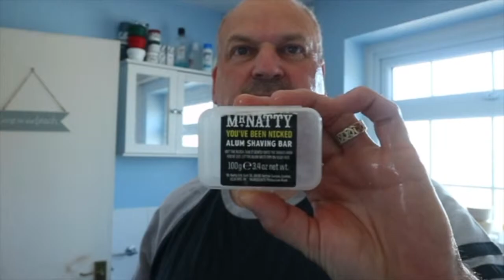Mr Natty | Shaving & Grooming | Sunday Shave #3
I hope you find my videos enjoyable. Male Wet Shaving and Grooming should be fun, not a chore or over-priced. What do you think?